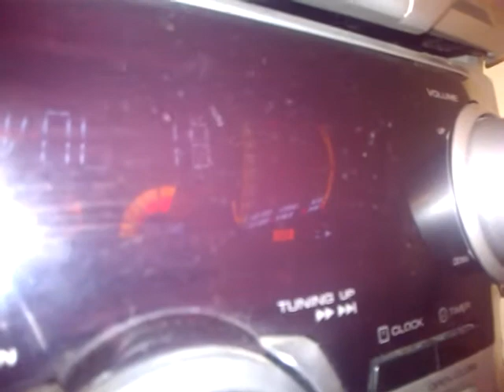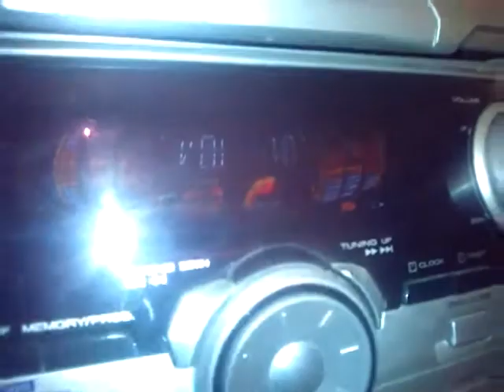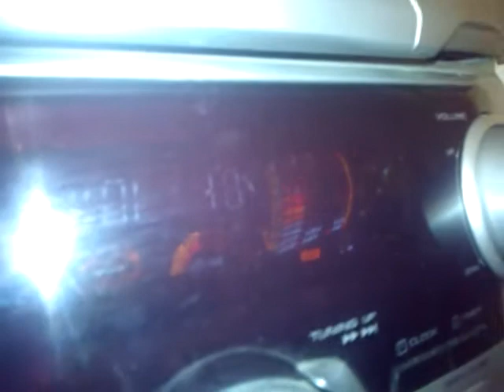Porządne napierdzielanie basem :D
Daje rade ;)